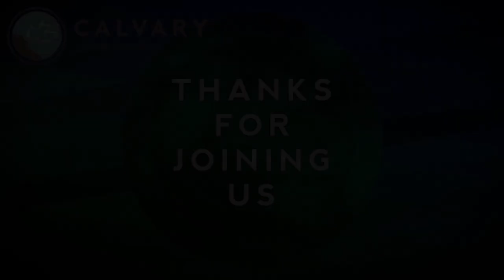James 4:1-10 (Teaching Only), “Warring Against Worldliness"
Join us for James 4:1-10, “Warring Against Worldliness"